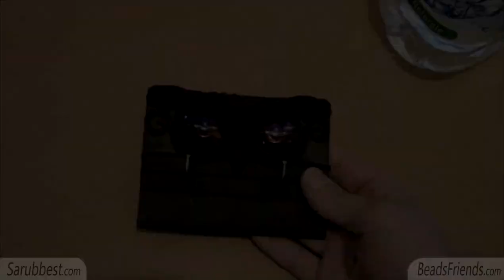Sarubbest: appendichiavi con gufo in pasta polimerica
Welcome to my YouTube bead channel!